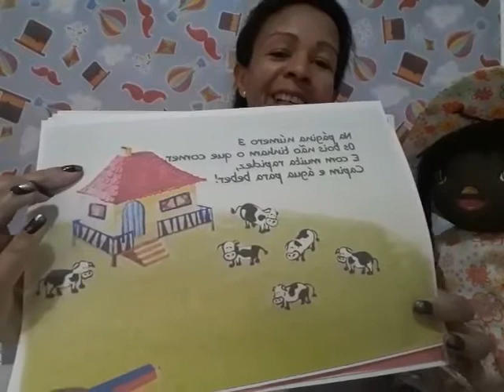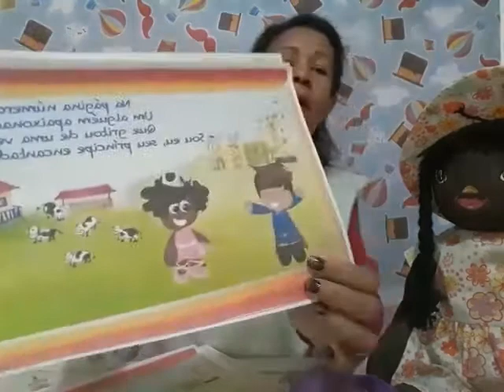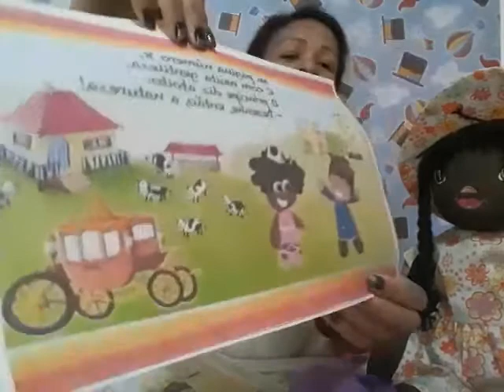Professora Claudia 17/07